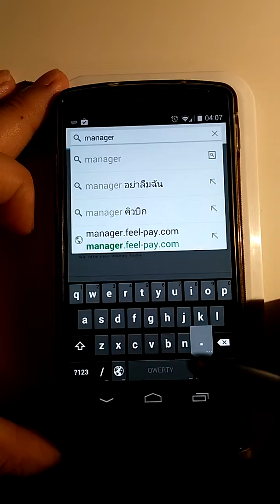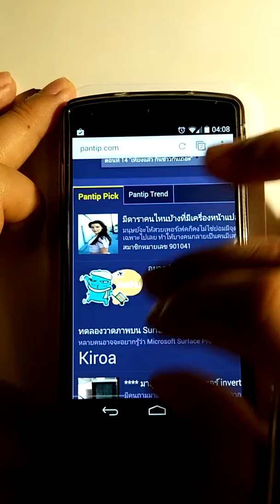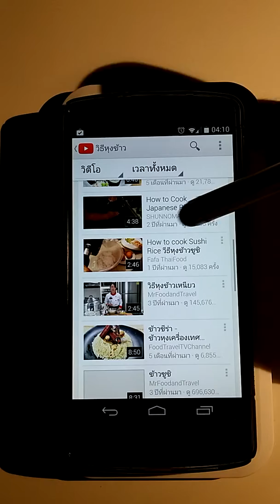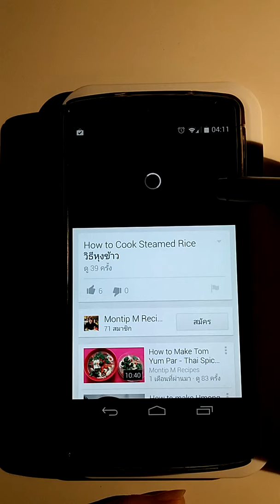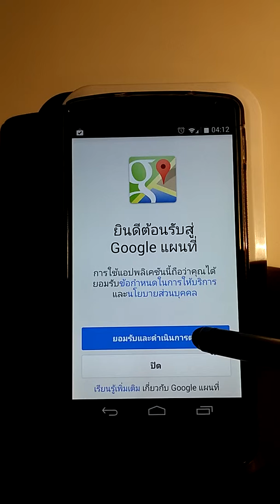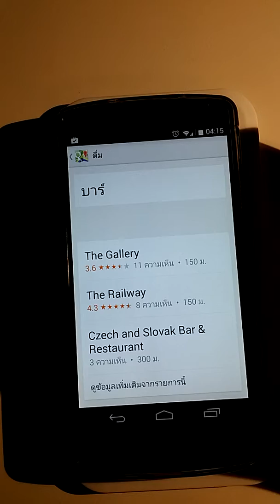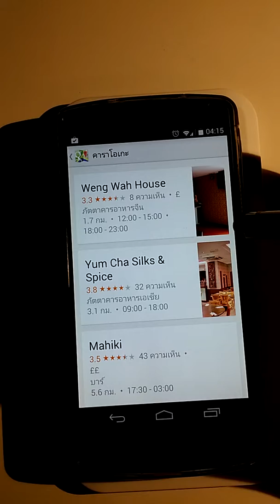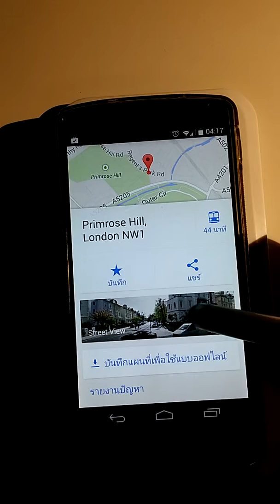สอนใช้มือถือ( Nexus5 ) บทที่ 8 การใช้ Youtube, Google Chrome, Google Map บนมือ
คลิปนี้สอนการใช้ Youtube, Google Chrome, Google Map บน Nexus 5